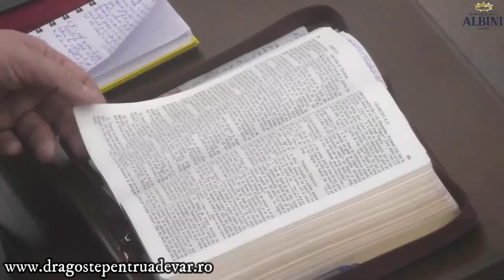Fănel Șuteu - Trei pași pentru nașterea unui proroc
Biserica Penticostală Albini Cluj-Napoca | 25 aprilie 2023